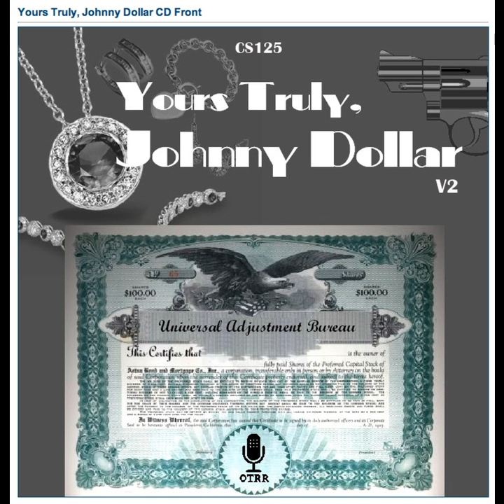Yours Truly, Johnny Dollar - 620107 771 The Hot Chocolate Matter